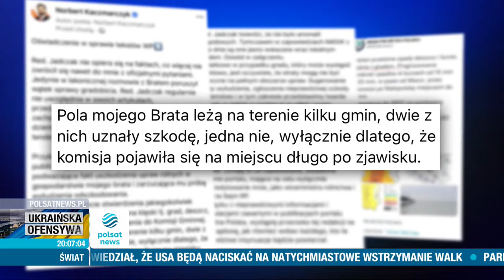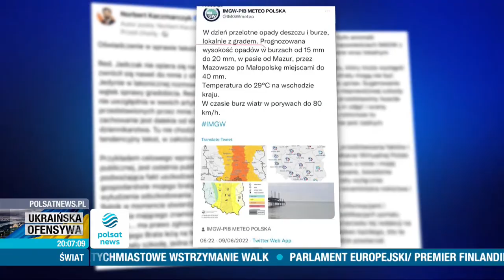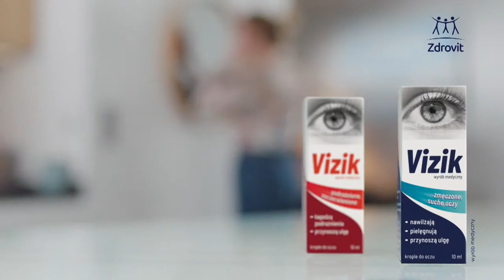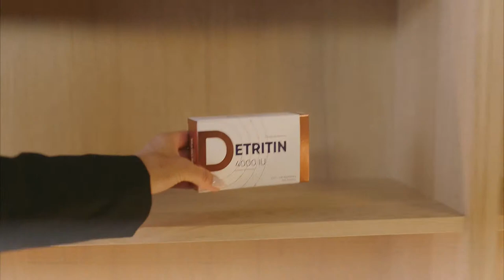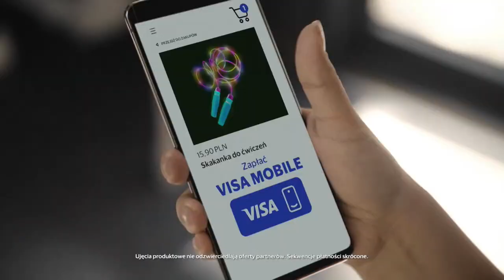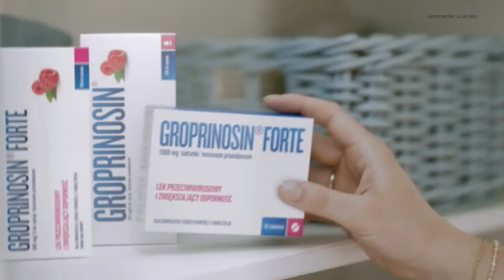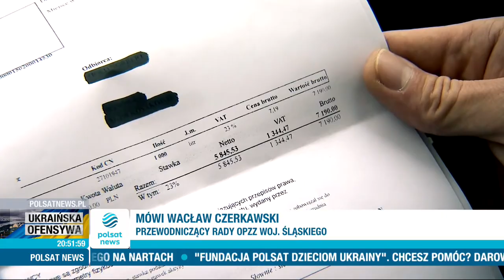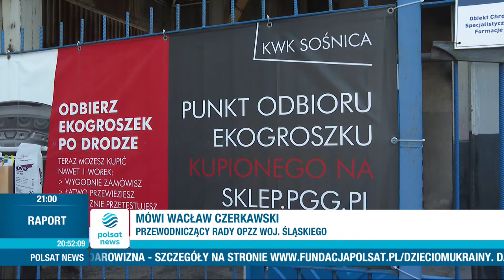Debata Dnia - 13.09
Agnieszka Gozdyra i jej goście w "Debacie Dnia"